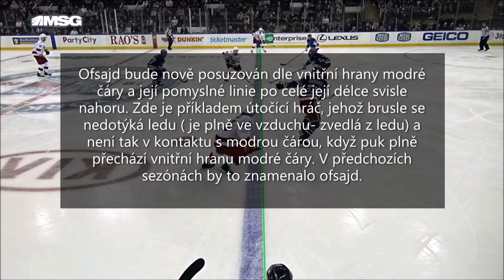PRAVIDLO 83: OFSAJD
Podívejte se na video, které je součástí přehledu nejvýznamnějších změn pravidel ledního hokeje pro období 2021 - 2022.